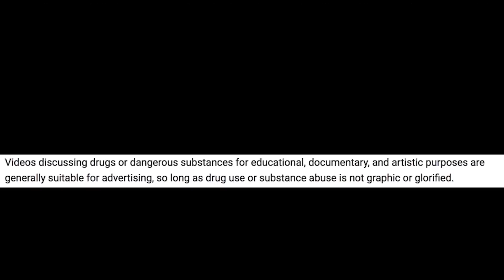How Long Do Peptides/GH Last Before Degrading?